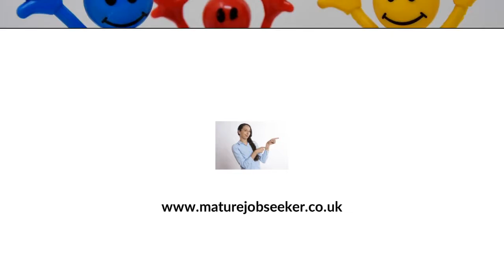Services for mature jobseekers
Support services for mature jobseeker
support and advice through training and community